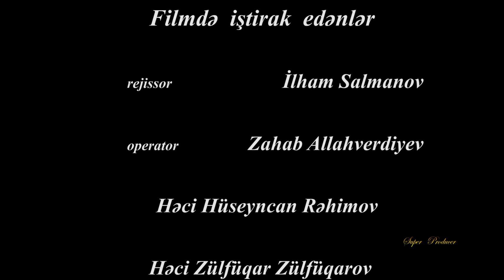O VAXTLARI 4 cü hissə